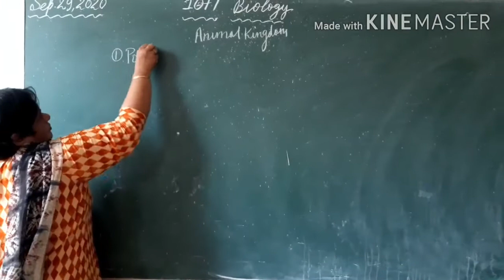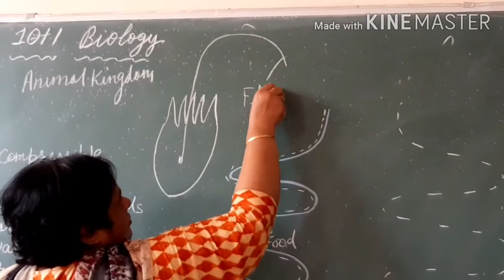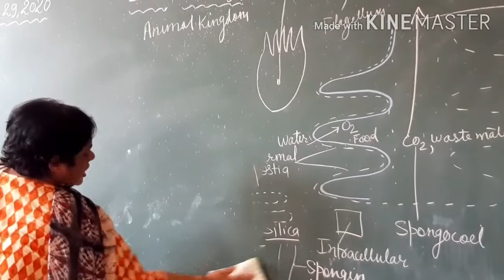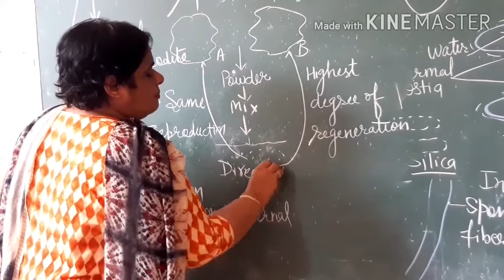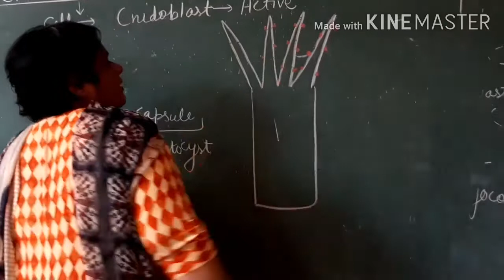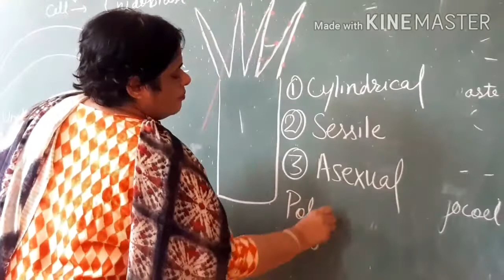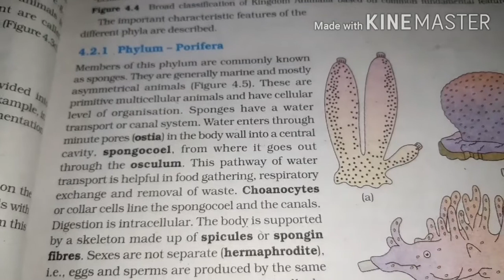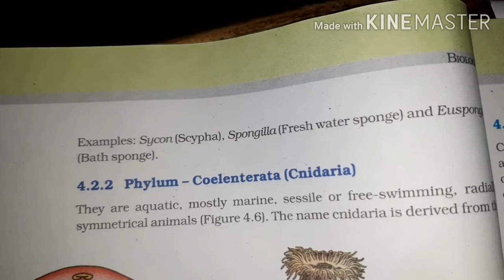Animal Kingdom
Porifera and Cnidaria